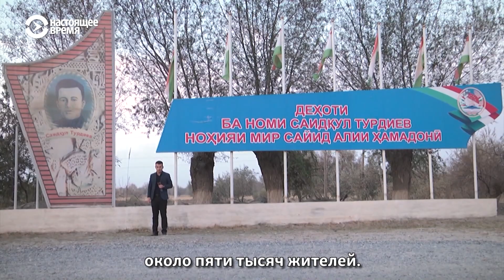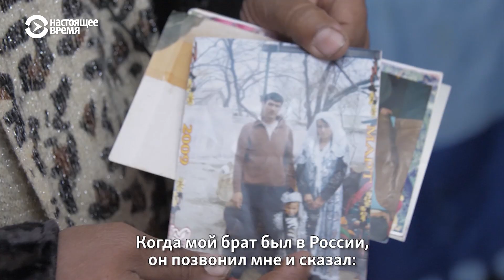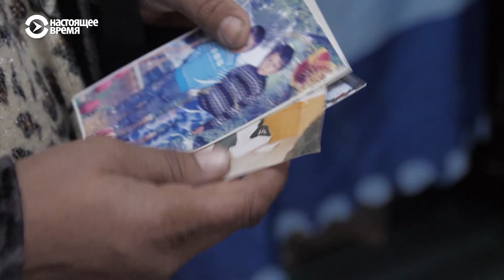Трагедии граждан Таджикистана | Не от нашего имени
Из Таджикистана в Сирию на "джихад" уехали 1300 человек, большинство из них — из Хатлонского региона. Молодежь Хатлона проделала долгий путь в Бишкек, чтобы обсудить причины насильственного экстремизма.